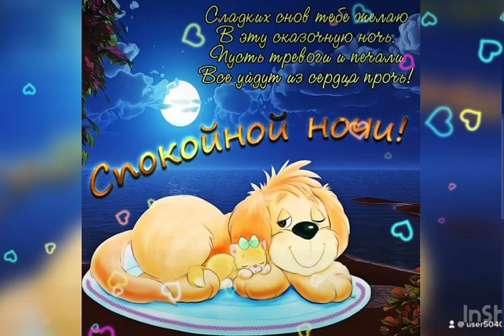Спокойной ночи 🌙 Приятных снов 🌌🌃🌆